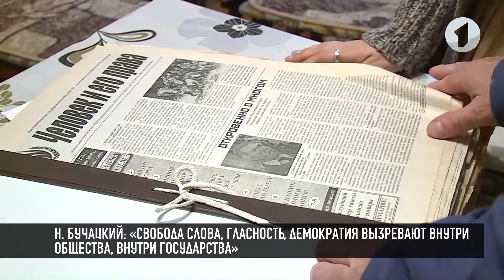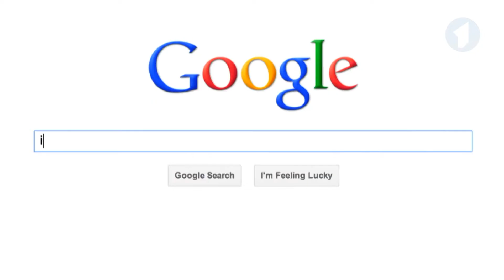Чем живёт приднестровская журналистика?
Журналиста бьют не за то, что он написал, сказал или снял. А за то, что это прочитали, услышали или увидели. Эти слова Леонида Парфенова не раз находили подтверждение в жизни. Не только в России, но и в Приднестровье. Журналистика - четвертая власть. В международном масштабе статус этот пошатнулся. По разным причинам. В том числе - от наводнения информационного пространства ложными новостями, fake-news. Но в обществе есть запрос на честные новости. Тем более сейчас, в неиссякаемом потоке информации.